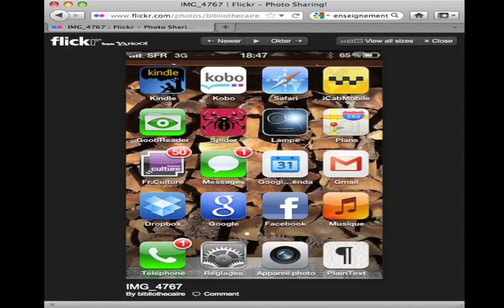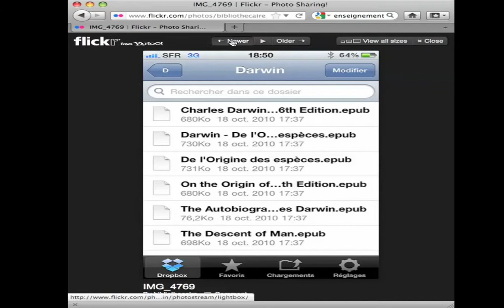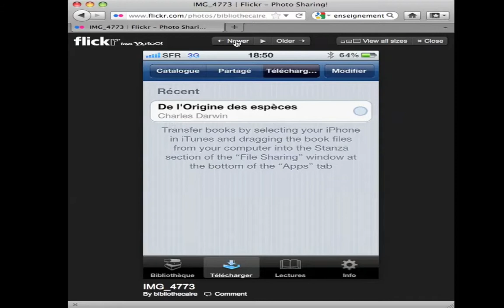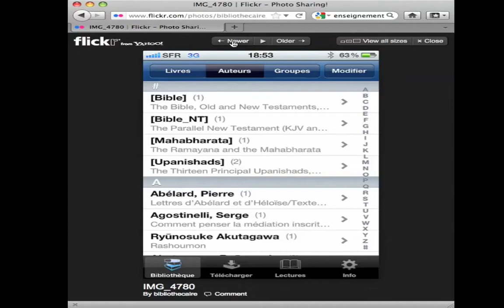DROPBOX - Utiliser Dropbox pour accéder à ses livres numériques